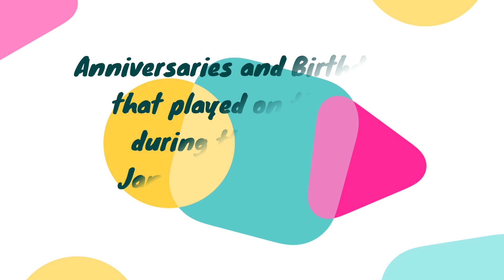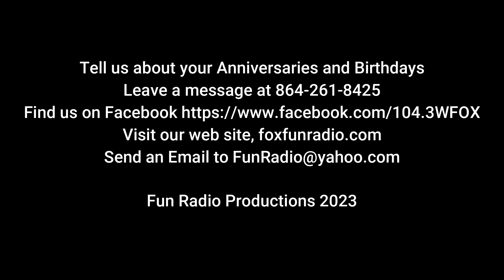Anniversaries and Birthdays from the week of January 29, 2023 on Fun Radio WFOX.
Anniversaries and Birthdays that played on the air during the week of January 29, 2023 on Fun Radio WFOX.